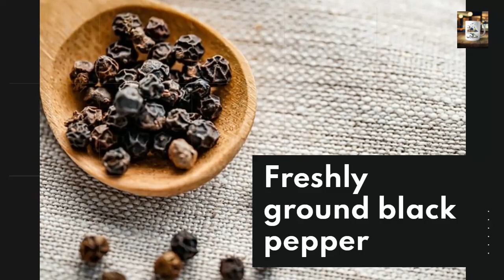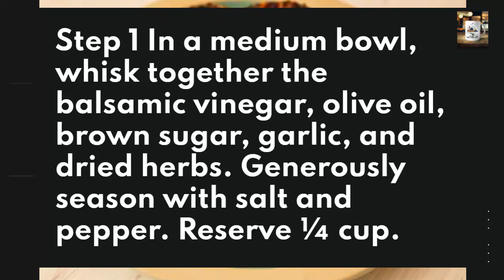How To Make Simple Keto Recipes - Grilled Chicken Breast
Ingredients
1/4 cup balsamic vinegar
3 tablespoons extra-virgin olive oil
2 tablespoons brown sugar
3 cloves garlic, minced
1 tsp. dried rosemary
4 chicken breasts
Kosher salt
Freshly ground black pepper
Freshly chopped parsley, for garnish
Directions
Step 1 In a medium bowl, whisk together the balsamic vinegar, olive oil, brown sugar, garlic, and dried herbs. Generously season with salt and pepper. Reserve ¼ cup.
Step 2 Add the chicken to the pot and stir to combine. Leave it on for at least 20 minutes and up to overnight.
Step 3 Preheat grill to medium-high. Add the chicken and grill, basting with the reserved marinade, until cooked through, 6 minutes per side.
Step 4 Garnish with parsley before serving.